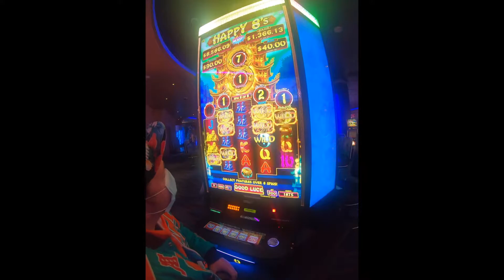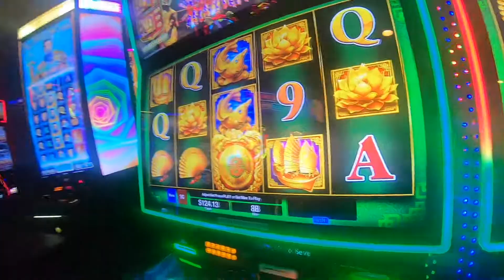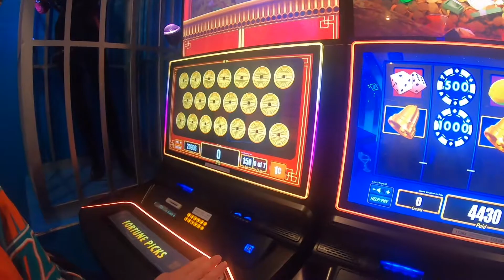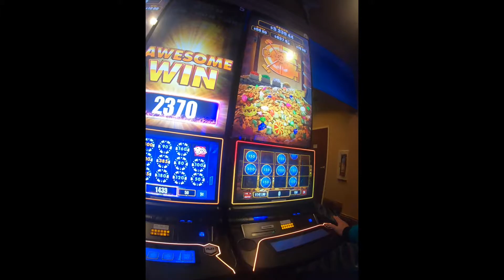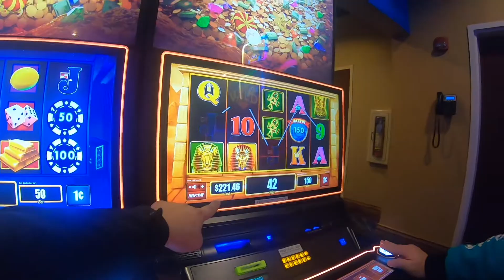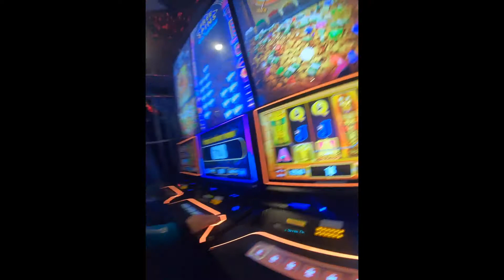Christams Casino time!!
Christmas Casino time..
christmas fun month